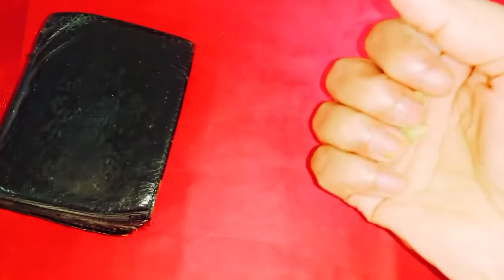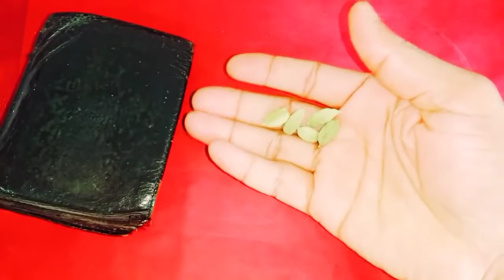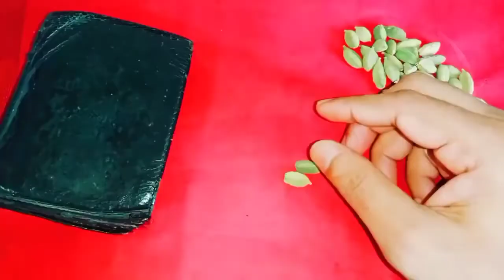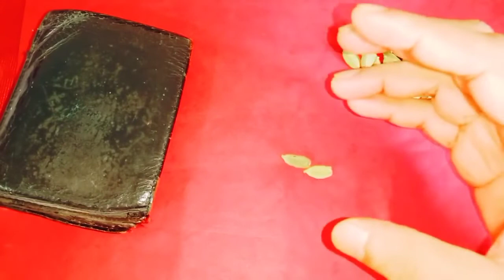డబ్బులు నిలవడం లేదా ఖర్చులు అధికంగా ఉన్నాయా యాలకులతో శుక్రవారం నాడు ఇలా చేయండి ధన రాబడి పెరుగుతుంది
Time:10.00 AM TO 1.00 PM And 3.00 PM TO 6.00 PM
fees: 500 rupees
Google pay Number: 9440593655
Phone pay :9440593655